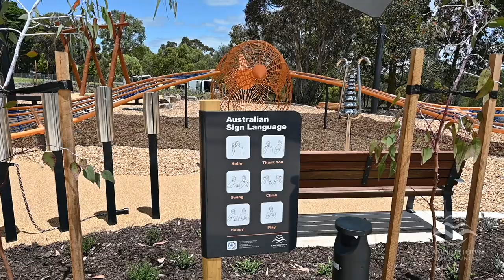Thorndon Park Playground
The long awaited Thorndon Park playground is now officially open for our Community to explore!

This morning, local Kaurna and Peramangk man Uncle Ivan-Tiwu Copley gave a Welcome to Country before Mayor Jill Whittaker and the Hon. Tung Ngo MLC on behalf of the Hon Stephen Mullighan MP, officially unveiled a plaque and declared this brand new, all-inclusive play space open. The event was attended by numerous State and Local Members for Parliament, Elected Members, staff and of course some very excited families!

To find out all about the exciting features this amazing new playground has to offer, including a large number of accessible features,
Unfortunately, you will have to wait just a little longer to ride the large heron slide, which is awaiting final safety sign off. We understand this may be disappointing to hear, however safety is the priority. All other equipment is ready and waiting to be explored!

The Thorndon Park Playground has been co-funded by the Government of South Australia's Local Government Infrastructure Partnership Program.